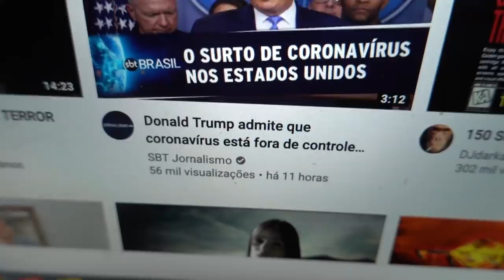POBRE LOUCO NÃO CONSEGUE VOLTAR PRA CASA 😭* voos cancelados